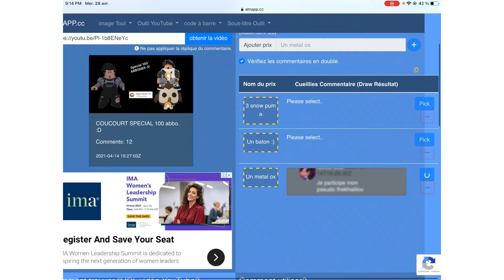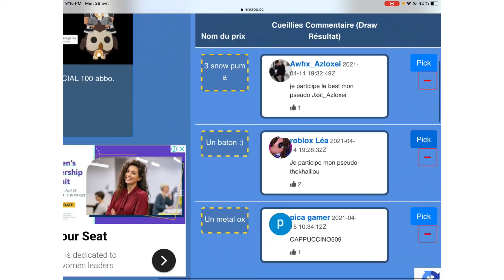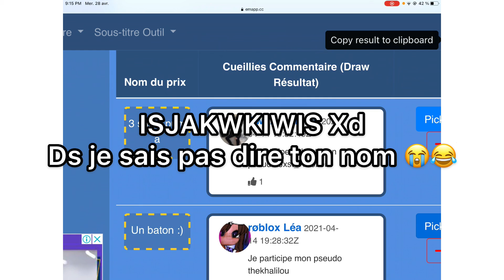Gagnant du concourt des 100 abbo :3